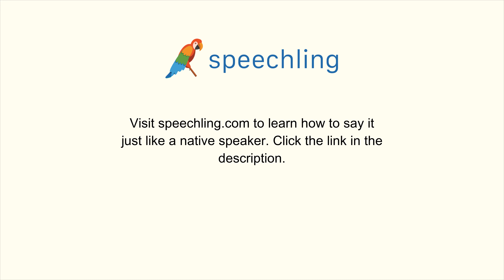英語で"右を向いてください。"の発音の仕方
男性コーチ
Turn right.

女性コーチ
Turn right.

右を向いてください。